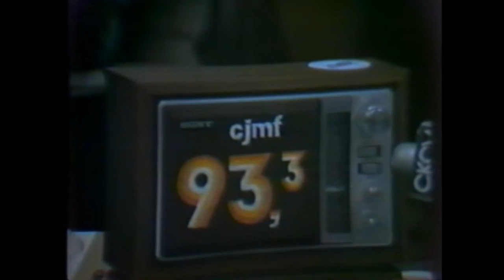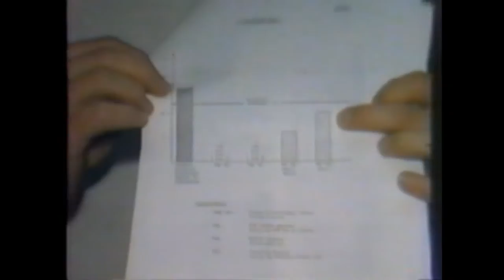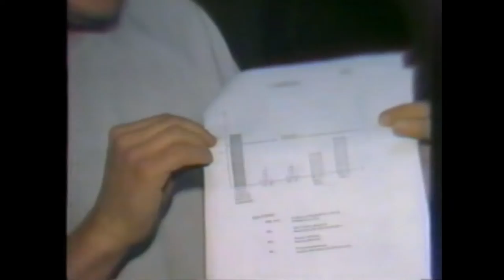FM 93 (CJMF 93.3) avant fermeture, conférence de presse, mars 2017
FM 93  : (Suite aux audiences du 11 janvier 1984) «LE CRTC REFUSE LA DEMANDE DE RENOUVELLEMENT de la licence de radiodiffusion de CJMF…DONC, METS LA CLÉ DANS LA PORTE POUR LE 31 MARS (1984)».